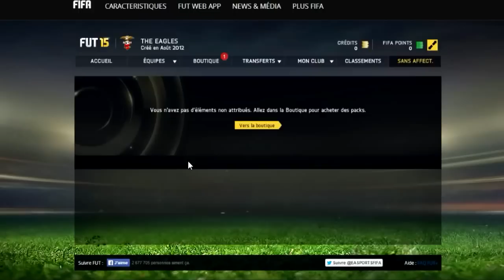FIFA 15 | PACK OPENING Avec la Team Cagette !